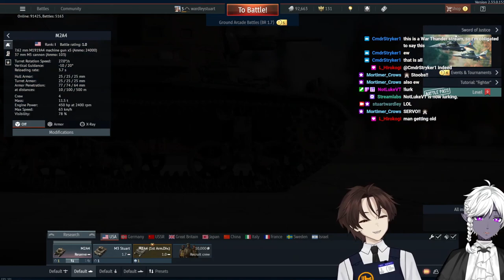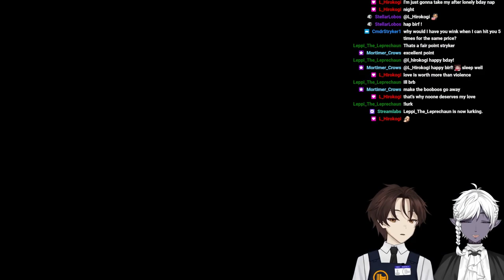Royal Armoured Warfare - Warthunder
I didn't know he played this game